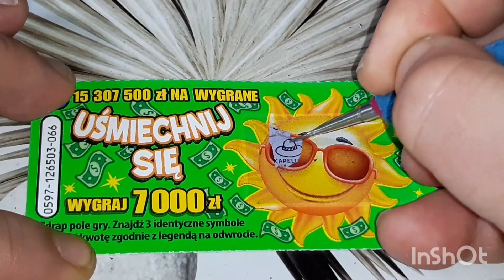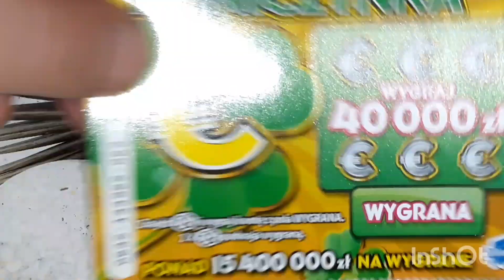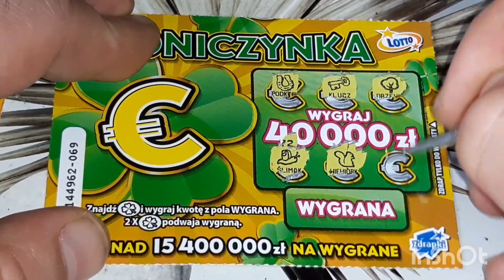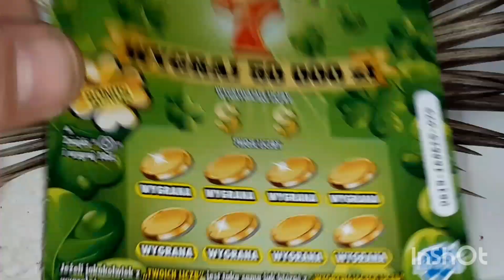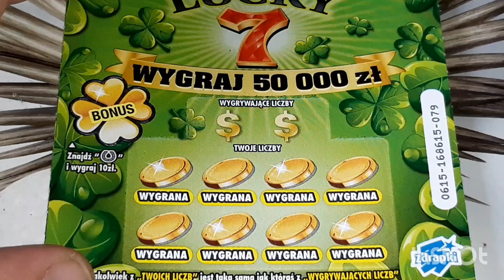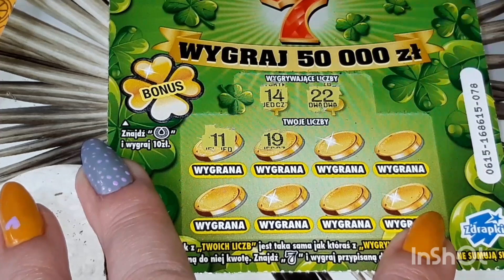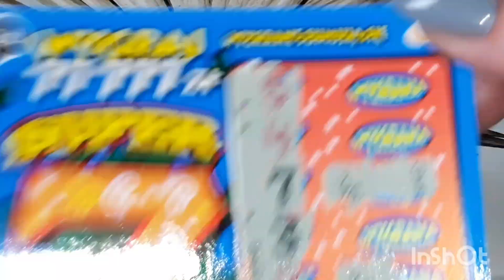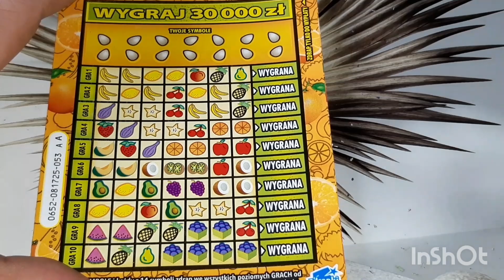Zdrapki #570 Znów dajemy szansę maluszkom🙂🍀👍